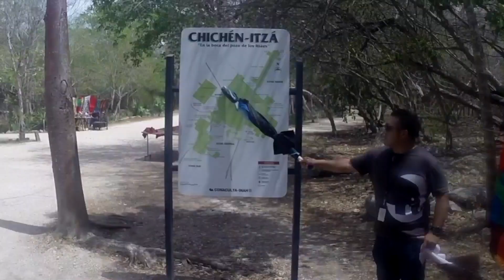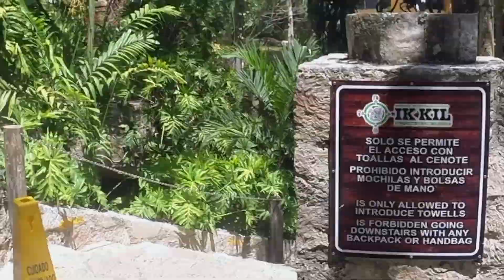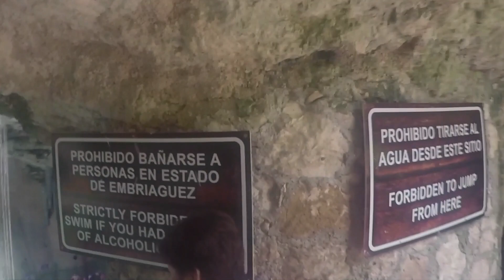VIAGGI - MESSICO - Scoprendo Chichen Itza - cenote di Ik Kill e Valladolid ( Video 3/4)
INFORMAZIONI

In Messico, precisamente nello Yucatan, è possibile visitare uno dei siti archeologici più belli e rinomati al mondo: stiamo parlando del Chichén Itzá, il monumentale complesso che ospita uno dei siti Maya più belli e ben conservati al mondo. Definito Patrimonio dell’Unesco nel 1988, il Chichén Itzá si annovera anche tra le Sette Meraviglie del Mondo.
Questa città Maya fu fondata in epoca arcaica (600 d.C. circa) in una zona strategica e che ben si prestava all’insediamento di una comunità: nonostante lo Yucatan sia noto per l’aridità del suo paesaggio, il Chichén fu eretto di fianco a pozzi d’acqua naturali noti come Cenotes. La città Maya restò in auge fino al 1200 circa, anno in cui, a causa di rivoluzioni interne e conquista degli Europei, vide il declino.
Nonostante le violente guerre che coinvolsero la città, tra i siti archeologici del Messico quello di Chichén Itzá rimane uno degli esempi di edificazione Maya meglio conservate al mondo. E’ possibile visitare i Cenotes e vedere, di fianco a luoghi di culto dalla bellezza mozzafiato, uno dei Campi di Pelota (sport antenato del calcio che i Maya erano soliti praticare) più grandi e meglio conservati dell’intero Yucatan.
I MAYA
I Maya furono un popolo che si insidiò a partire dal 2000 a.C. nell’America Centrale e, precisamente, nello zone dello Yucatan, Guatemala e Belize. Questo popolo fu uno dei più dediti all’arte, alla matematica, all’astronomia ed è l’unico ad aver sviluppato un completo sistema di scrittura tra tutte le altre civiltà nate nell’America Precolombiana.
Essi non riuscirono mai a fondersi in un impero sotto un’unica guida, ma vissero sempre confinati in città-stato perennemente in guerra tra loro e, questo fattore, li portò inevitabilmente al declino quando arrivarono i Conquistadores dalla Spagna.
Abili agricoltori e guerrieri, riuscivano anche a gestire bene il commercio con gli stati limitrofi e, questa cosa, permetteva la circolazione di beni di prima necessità come mais, fagioli e zucche (alimenti base della dieta dei Maya) ma anche di beni di lusso come oro, pietre preziose e stoffe.
ALTEZZA
L’intero sito di Chichén Itzá deve la sua altezza da record grazie all’attrazione principale: il tempio di Kukulkan, alto ben 25 metri e composto da 365 scalini, uno per ogni periodo dell’anno.
Fino al 2006, salire su tutti i templi del sito Maya di Chichén Itzá era possibile finché, a causa di una turista che trovò la morte inciampando mentre scendeva dalla sala maggiore posta all’apice del tempio KukulKan, l’ingresso a questa venne proibito. Resta tuttavia possibile salire su tutte le altre rovine Maya. Visitare il Chichén Itzá costa circa 65 pesos, ossia poco più di 3 euro.

CENOTE IK KILL
Proprio lungo la strada dalle famose piramidi di Chichen Itza si trova uno dei più meravigliosi sinkholes – doline del Messico, chiamati anche “cenotes” –  Ik-Kil.
Una delle qualità più eteree di Ik-Kil è la luce che filtra dall’alto, che illumina le mini cascate, la vegetazione e le viti che si avvolgono intorno ai bordi del cenote e si appendono direttamente dall’alto come una tenda. Il sinkhole si trova a una profondità di oltre 40 m e si dice che gli archeologi abbiano trovato ossa e gioielli nelle acque profonde di quello che un tempo era un sacro sito sacrificale Maya.
I visitatori di questo luogo magico scendono giù per 25 m su tortuose scale di pietra. Da lì è possibile fare un piccolo salto in acqua, o un tuffo considerevolmente più alto, da una piattaforma, ma solo se si ha voglia di unirsi ai temerari in fila. Prima di immergersi, si fa una doccia in modo da non portare sostanze chimiche o detriti indesiderati nel delicato ecosistema  dell’acqua.
L’ultima affermazione famosa di Ik Kil è il titolo di Red Bull Cliff Diving World Series nel 2010, 2011 e 2014.
VALLADOLID
Valladolid è un piccolo centro abitato situato nel bel mezzo della penisola dello Yucatan, a metà strada circa tra Merida e Cancun. La città deve il suo nome all’omonima cittadina spagnola ed è famosa per essere un luogo tranquillo e caratteristico, la cui popolazione ha ben conservato le tradizioni Maya, dall’abbigliamento femminile alla lingua yucateca ancora molto diffusa.

Maggio 2016 Il video racconta la video la mia escursione.
Se il video vi è piaciuto sarei felice di vedere un vostro like sotto e lo sarei ancora di più nel vedere la Vostra iscrizione al mio canale.